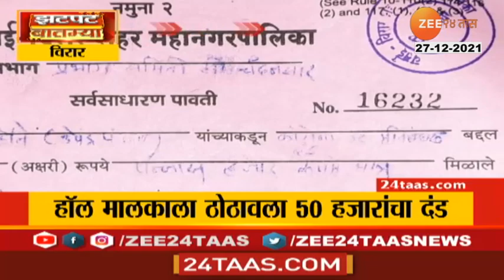vaccination | दुसरा डोस आणि बुस्टर डोस मधलं अंतर लवकरच ठरणार | zee 24 taas